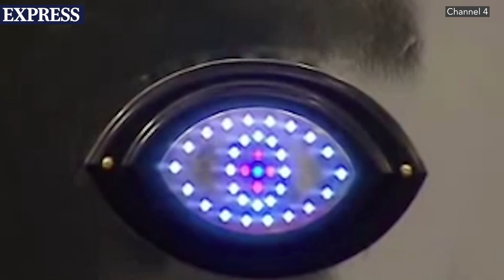Top 10 Big Brother Iconic Moments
Big Brother - The Best, The Worst and the Unforgettable

Big Brother is Back! We take a look at the show's most iconic moments.